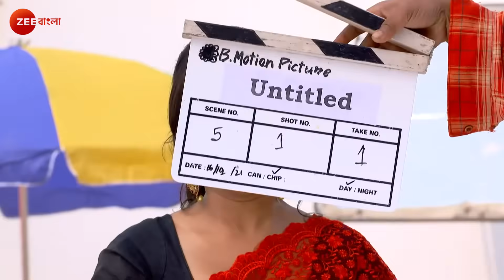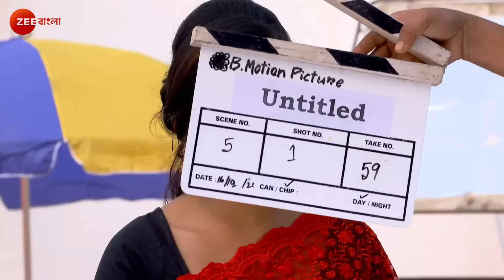Amader Ei Poth Jodi Na Shesh Hoy - Ep - 172 - Full Episode - Anwesha Hazra - Zee Bangla